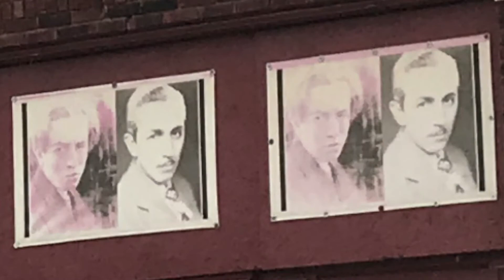Walt Disney - Laugh-O-Gram Studio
Believe it or not in this small building located in Kansas City, Missouri Walt Disney came up with the idea of Mickey Mouse! He had originally named the character “Mortimer Mouse”. See the link below to learn more!